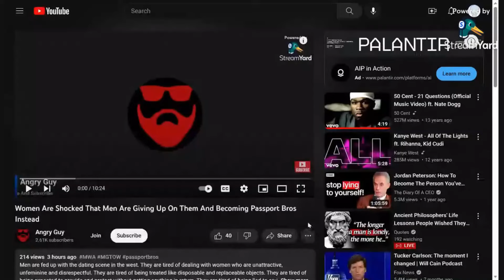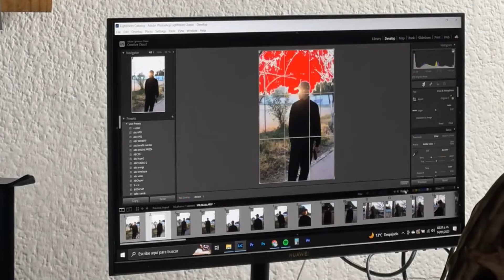Men Will Never Forgive Women